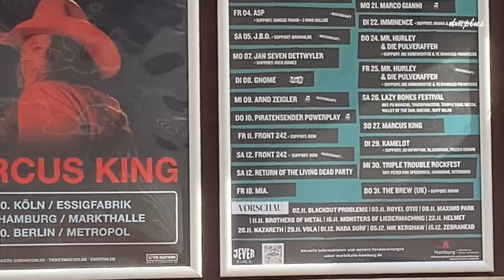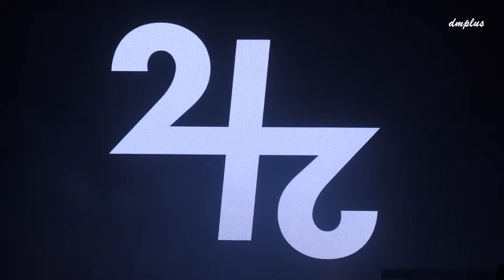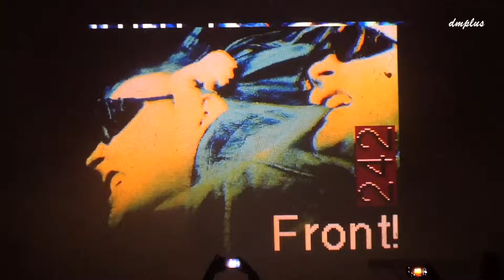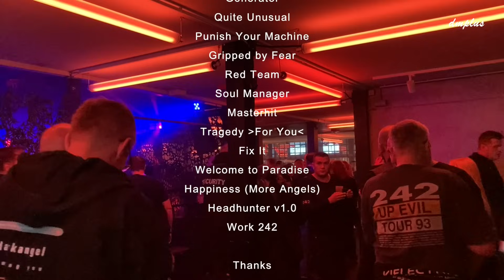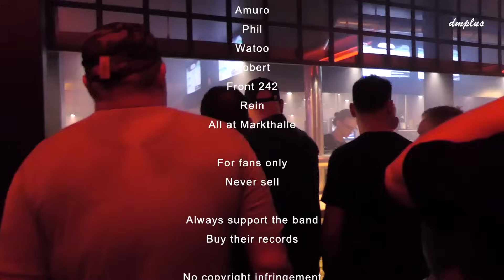Front 242 Live in Hamburg, Markthalle 12 Oct 2024 - full show (day 2)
Front 242 live at Markthalle, Hamburg 12 October 2024 (day 2). Full show from my master. For fans only never sell. Always support the band and buy their records and merch!

Note: the projection on Body to Body has been edited out due to sexual contents which is a no-go according to YouTube guidelines.

A: OM System LS-P5 + Sonic Studios DSM5A omni mics
V: Lumix TZ202D
E: Final Cut Pro

So here is the last show of Front 242 in Hamburg ever. Incredible vibe from start to finish, they truly rocked the house. So much energy and adrenaline from both the band and audience! Loved every second of being there. Thanks for 40+ years of wonderful music - you guys have helped me through so many highs and lows in life.

Setlist:
00:00 Prologue
01:44 W.Y.H.I.W.Y.G.
08:31 Moldavia
11:48 Body to Body
15:36 Don't Crash
19:10 Operating Tracks
23:17 Generator
27:34 Quite Unusual
31:32 Punish Your Machine
36:28 Gripped by Fear
40:56 Red Team
44:23 Soul Manager
48:20 Masterhit
53:36 Tragedy For You
57:04 Fix It
01:01:34 Welcome to Paradise
01:08:02 Happiness (More Angels)
01:13:02 Headhunter v1.0
01:19:25 Work 242
01:22:26 Epilogue